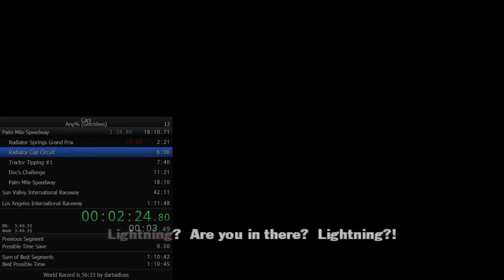Cars for PC in 1:08:44 (Any% Glitchless Compact)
I'm getting better, there are some easily avoidable errors but I just consider them free timesave for next run.